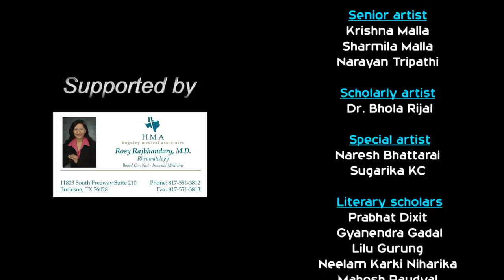Jitchhau Mahamari - Ananda Karki, Mina Karki || New Nepali Song || Krishna Malla, Sharmila Malla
WE SHALL BEAT THE PANDEMIC (JITCHHAU MAHAMARI) "जित्छौ माहामारी" - Ananda Karki, Mina Karki || New Nepali Song || Krishna Malla, Sharmila Malla, Naraun Tripathi || New Nepali Official Music Video 2021 - Jitchhau Mahamari || Corona Virus Pandemic Song

Right for this video is provided by Birendra Bhat

► Sumina Sister's Presents "We Shall Beat the Pandemic"

Song: Jitchhau Mahamari... (We Shall Beat the Pandemic) "जित्छौ माहामारी"
Vocal: Ananda Karki, Mina Karki
Lyrics: Sunita Basnet Thapa
Music Arrange: Kamal Saurag
Mixed/Mastered: Raj Kumar Bagar
Recording Studio: Tribeni Recording, Anamnagr
Co-Editor: Lokesh Bhat
Makeup: Yamuna Pandey
Dance: Aisha Ojha
Subtitle: Mahesh Paudyal
Camera/Edit/Direction: Birenda Bhat "Bipin"
Post Production: World Cover Media (P) Ltd.

► Senior Artist:
Krishna Malla
Sharmila Malla
Narayan Tripathi

► Scholarly Artist:
Dr. Bhola Rijal

► Special Artist:
Naresh Bhattarai
Sugarika Kc

► Literary Scholars
Prabhat Dixit
Gyanendra Gadal
Lilu Gurung
Neelam Karki Niharika
Mahesh Paudyal

► Pandemic Warriors:
Dr. Shyamendra Singh
Dr. Raju Sainju
Dr. Sharmila Shrestha
Dr. Rajendra Prasad Khanal
Dr. Prakash Shrestha
Dr. Rosy Rajbhandari
Dr. Vishnu Maya Upadhayay
Dr. Abdulla Nazim
Dr. Amar Yadav Radha Aryal
Anju Kharel Banjade
Sabina Rawal
Kevin Ghimire
Dipendra Pokhrel
Bidhya Shrestha Thapa
Bhagawan Kc
Nabraj Thapa
Koshal Chandra Subedi
Sadikshya Aryal
Jamuna Panthi
Indira Baduwal
Bishnua Ptahk Khadka
Pratiushya Dhakal Lamsal
Binita Panta
Manohari Nagarkoti
Ujwal Kc
Raju Aryal
Nirmala Shrestha
Shrija Rajbhandari
Krishna Kc
Rewati Chaulagain

► Special Help:
Suraj Poudel
Dinesh Sharma
Rajendra Wagle
Bikash Jung Thapa
Bhanu Kharel
Umesh Regmi
Bishwa Nepali
Aisha Ojha
Surabi Thapa
Alka Hospital Family
INLS Dallas
Sharatsra Sanjh
America NST Texas